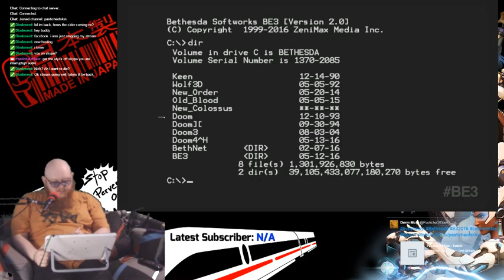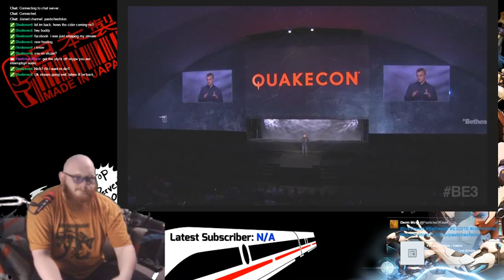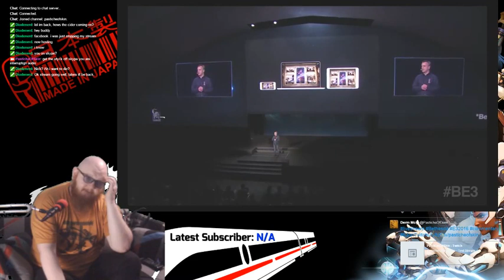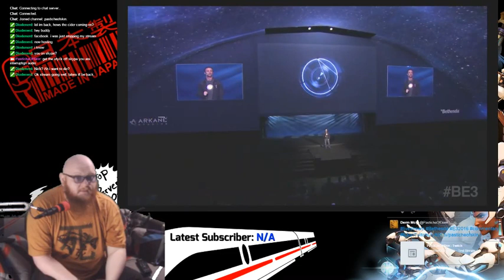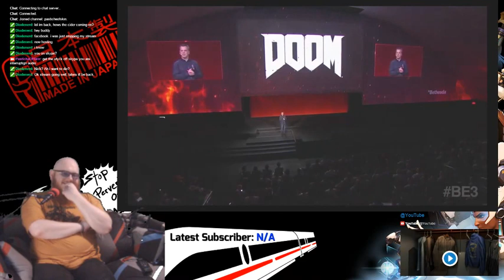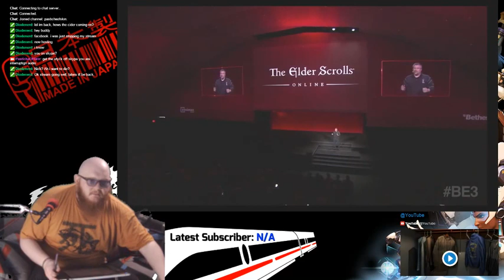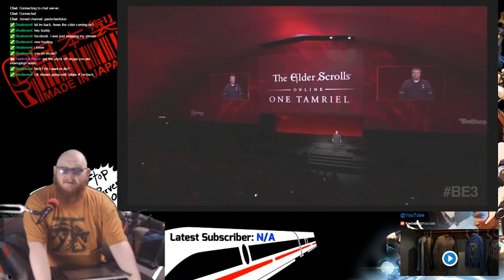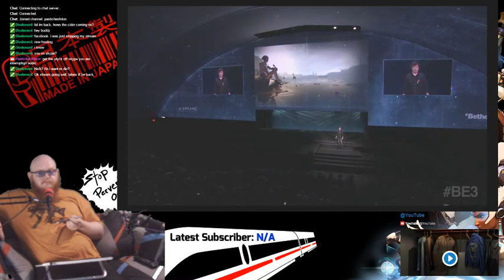HypeTrain - E3onTwitch - Bethesda Conferance